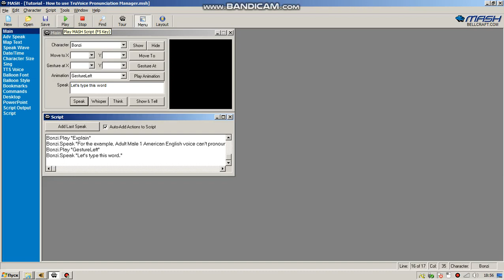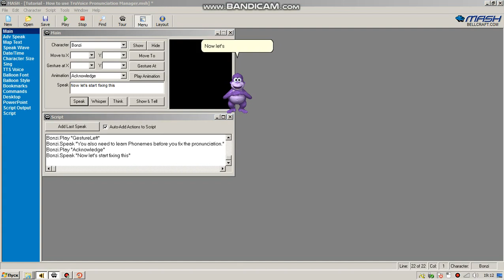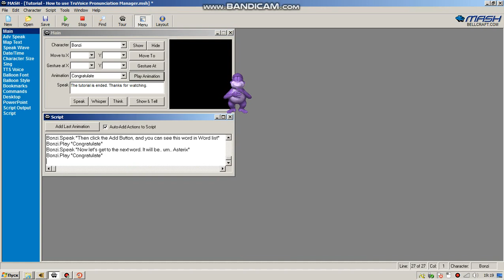MS Agent Tutorials: TruVoice Pronunciation Manager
Some of the TTS Creators, like SamJoex (Formely known as SamJoe404) used this Manager